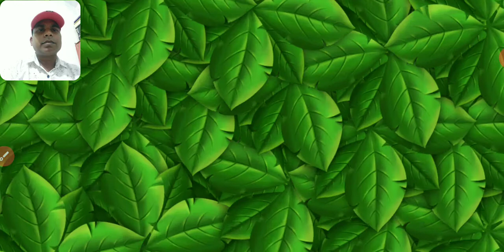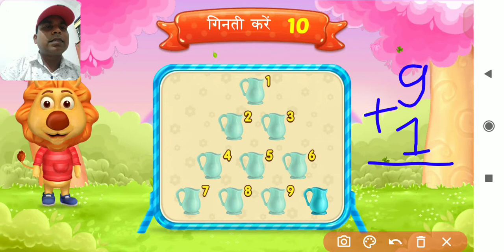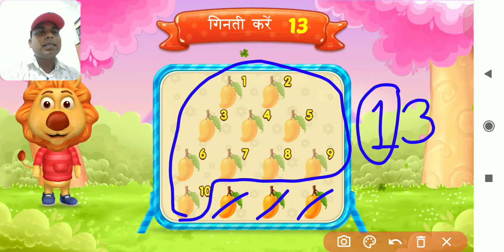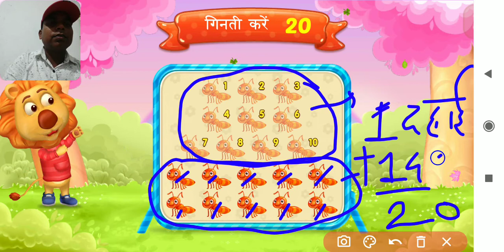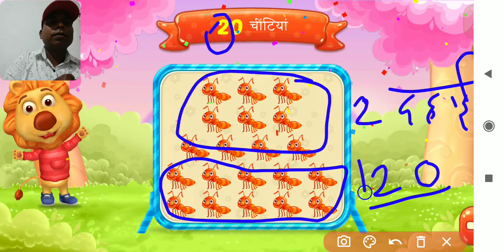Class 1& 2 Number 9 to 20./ 9 से 20 तक गिनती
बच्चों को गिनती सीखने के लिए बहुत अच्छा एप्प है बच्चे जल्दी सीखते हैं।

एप्प का लिंक है